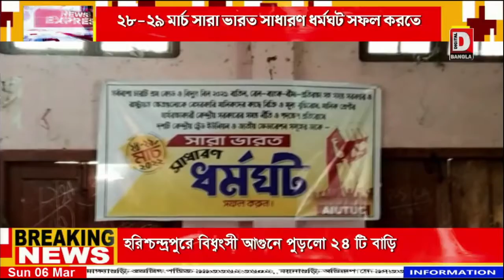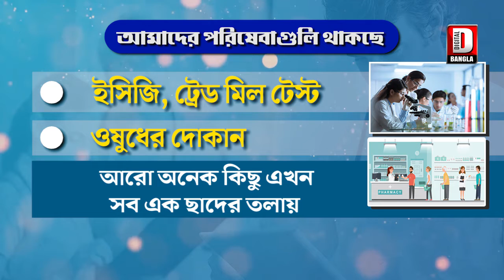২৮-২৯ মার্চ সারা ভারত সাধারণ ধর্মঘট সফল করতে দিনহাটায় সভা করল এআইইউটিইউসি